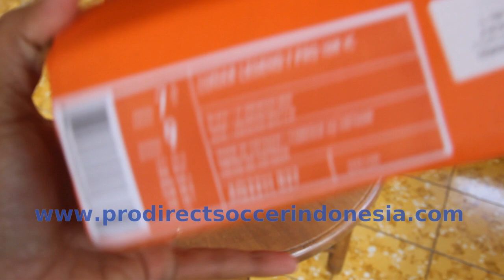Nike Lunar Legend 7 Pro 10R IC Black AQ2211 027 | Sepatu Futsal Original